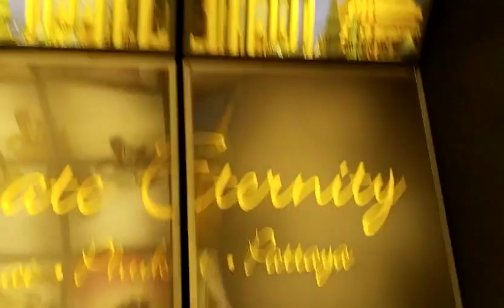jems galary Sana kisem na